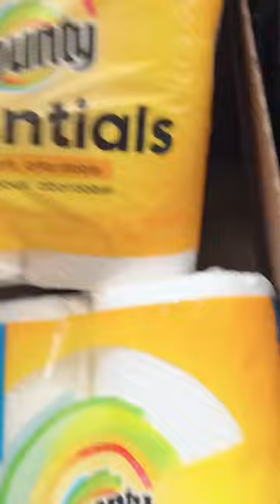Best easter basket idea